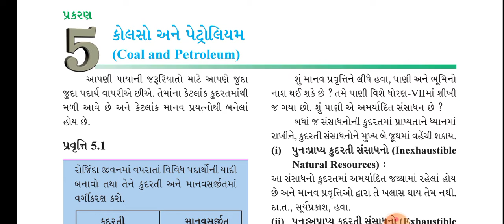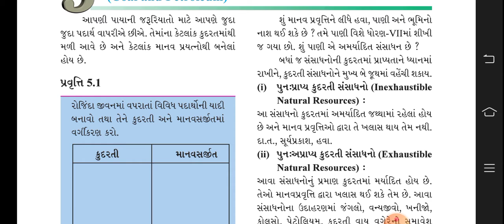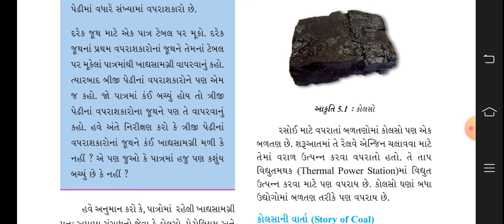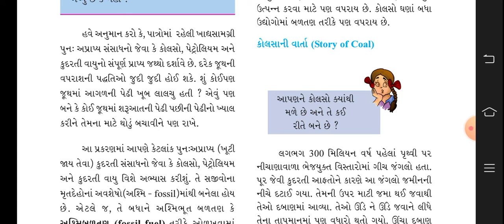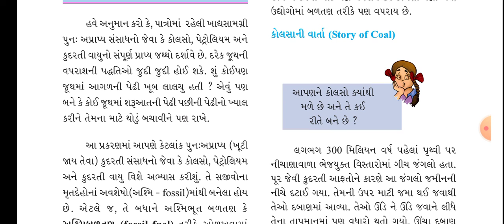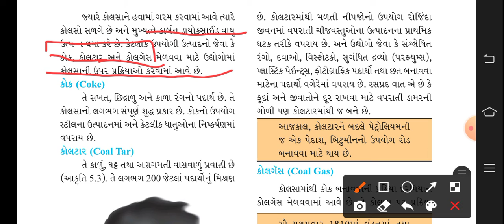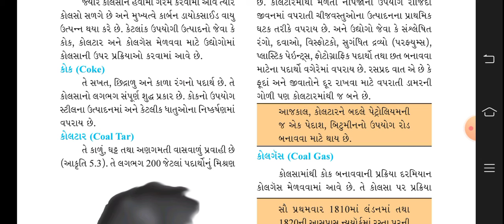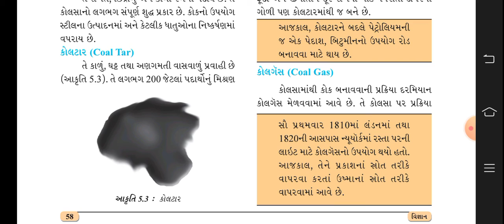STD-8 | (GUJ.MED) | SCIENCE | CH-5 | LEC-1 | KOLSO ANE PETROLIYAM | TEACHER : DHRUVITABA PARMAR